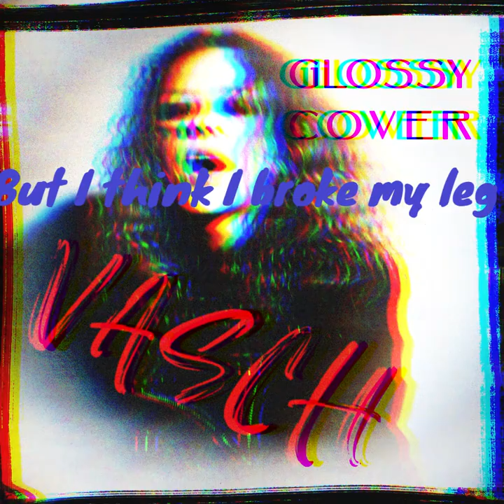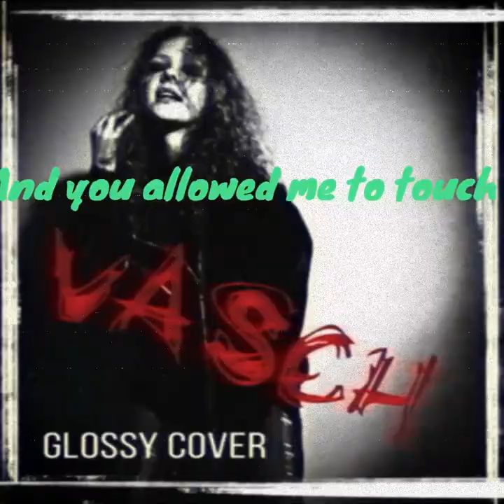VASCH-Glossy cover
"Glossy Cover" is an infectious and energetic song by VASCH. This track is filled with vibrant guitar riffs, a driving sound, and rocking rhythms that will leave you captivated. Immerse yourself in a world of adrenaline and positivity with this lively punk rock composition.

Lyrics:
Now I really want to know
How you live without a brain
All your words like in dumb show
Oh, Oh no, my ears in pain

I remember sunny day
When I met you in grass store
You just blew my mind away
And I fell to solid floor
Then you ask me:” Are you fine?
Do you need any help”?
Did I see it as a sign?
I wagged my tail like a whelp
I am OK I said to you
But I think I broke my leg
I am just joking
It`s not true
Just a bruise on my back
Want to drink with me tonight?
I want to thank you, really want to
You blushed sweetly and smiled
Yes, OK I’ll go with you
Chorus
Why it so, as always
This woman like an old case
You have glossy cover
You’re wearing nice underwear
But when you start talking
I thinking Are you joking?
Maybe you have a power
Wash you mouth in the shower

2 We were sitting in a bar
We ate too little
And drunk too much
I wanted you to be my star
And you allowed me to touch
Your body burned with a flame
We`ve done dirty things to you
We played in doggy-styled game
And your lips were like glue
Chorus

But in the morning
What do I see?
You say Hillo
With mistake to me
I am just shocked
I am terrified
I kicked you out and wildly cried
Chorus